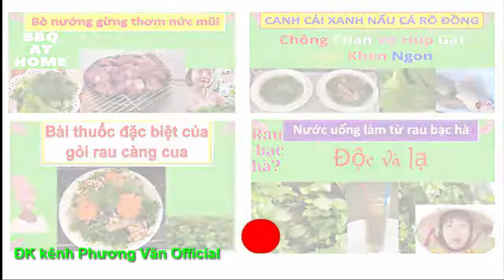183* Chia sẻ kKKETQUUAA a CS RANDY tìm được mẹ mới nhất